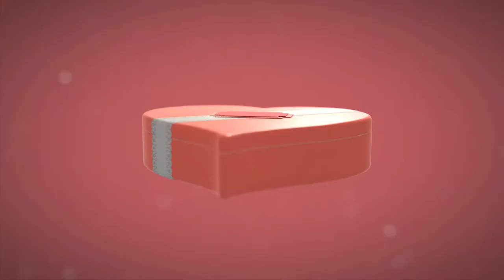The Animation Video Maker - Seasonal Animations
Special Seasonal Animations for holiday times. Find the best animation for every season.

Remarkable Animations For Special Times - Give your website the right holiday feeling, send celebration video greetings to your customers. Surprise your family and friends with cool video messages, all with the special holiday flavor.
We create the best eye-catching videos with amazing seasonal animations for Christmas, Easter, Valentines Day, Birthdays, Weddings, Anniversaries and all the other festive occasions.

The Animation Video Maker - We create Professional 3d Video Animations For Your Business, Website, FB-Fanpage...
Our video animation company will add your logo to a highly engaging video for outstanding marketing results.